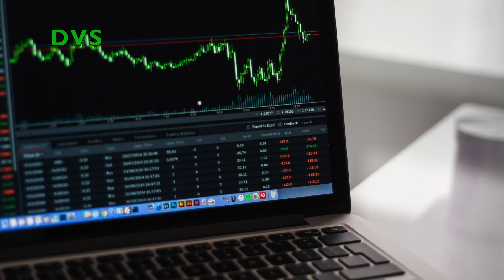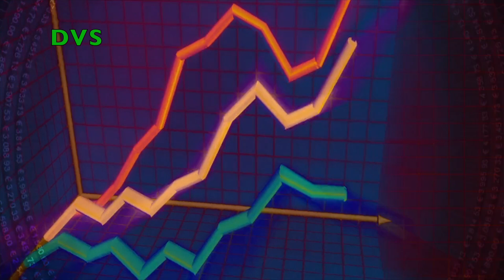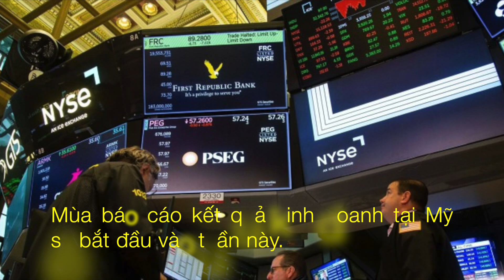PHE BÁN KHỐNG LÀ NGƯỜI HÙNG HAY KẺ PHẢN DIỆN Trong Cuộc Khủng Hoảng Ngân Hàng Mỹ ...? | DVS Vlog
Phe bán khống là người hùng hay kẻ phản diện trong cuộc khủng hoảng ngân hàng ở Mỹ?

Một số chuyên gia chỉ trích rằng phe bán khống đã thổi bùng nỗi lo về các ngân hàng hòng kéo giá cổ phiếu đi xuống và kiếm lãi lớn. Phe bán khống thì cho rằng họ kiếm lời một cách chính đáng nhờ phát hiện những dấu hiệu đáng ngại trong ngành ngân hàng.

- 0:00 | Mở đầu
- 0:29 | Vai trò phức tạp
- 2:37 | Chiến luợc gây tranh cãi
- 4:35 | Lãi đậm
- 5:56 | Nhà đầu tư Mỹ coi mùa báo cáo tài chính là thử thách tiếp theo cho thị trường chứng khoán